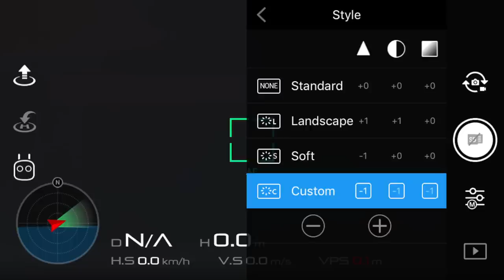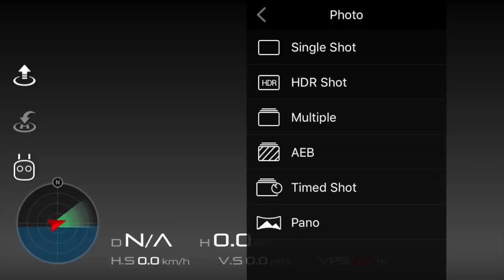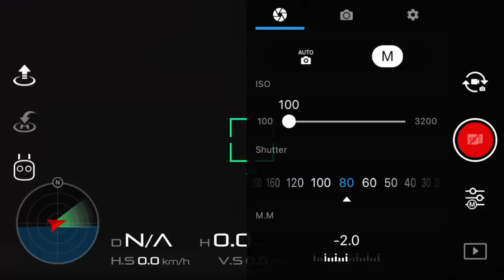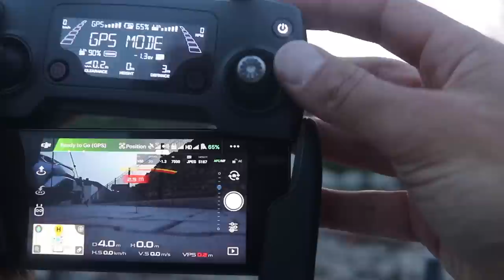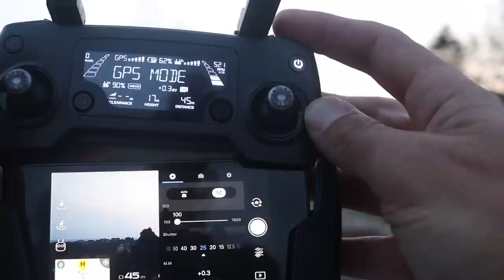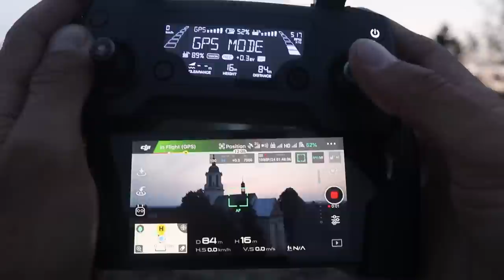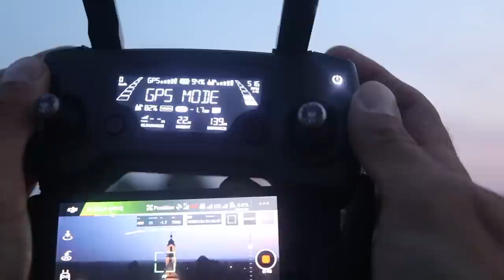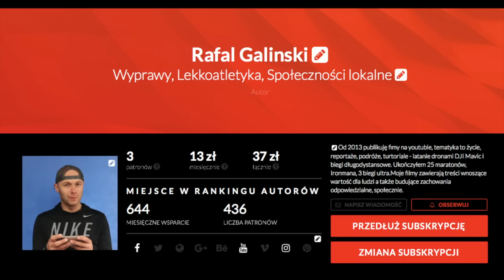STUDIUM PRZYPADKU: WIECZORNE LOTY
W tym epizodzie omawiam własne doświadczenia i obserwacje dotyczące latania po zachodzie słońca. Jeżeli macie inne propozycje, prośba  o komentarze.